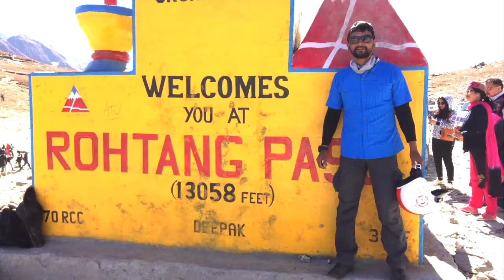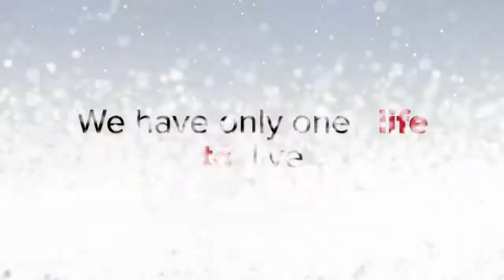Who am I? I Mahi the Explorer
Thank you so much for connecting. Who am I?

My name is "Mahi",  I am a Solo Traveller, Certified Mountaineer, Trekker, Explorer, Photographer, Biker, Marathon Runner, and A PROFESSIONAL TOUR /TRAVEL PLANNER.

For any information on HOTELS, TOUR COSTING, TRANSPORTATION, DESTINATIONS, SOLO TRAVELLING, ITINERARIES i.e. adventure, spiritual, nature & wildlife, heritage, yoga & wellness, art & culture, food & cuisine, luxury, and MICE, please don’t hesitate to contact me.